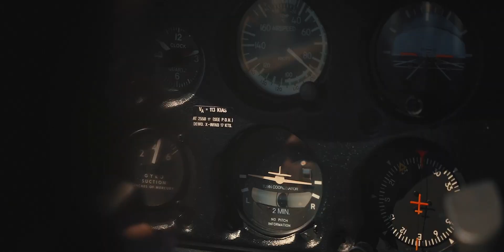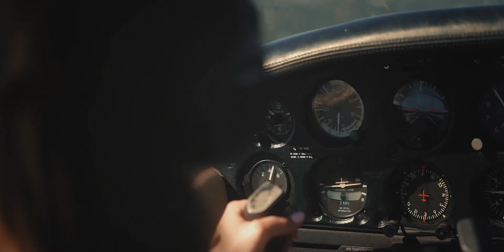Inspiring Flight Training recap ✈️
Very happy with my flight training!
An inspiring video of me taking flight lessons and being very happy about it. There were a lot of obstacles on my way but now I'm almost ready to go on the check ride and become a Private Pilot.

Follow your dreams and enjoy this video!